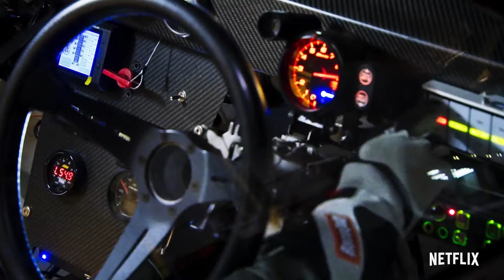HYPERDRIVE Trailer (2019) Netflix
The new series debuts August 21 on Netflix.